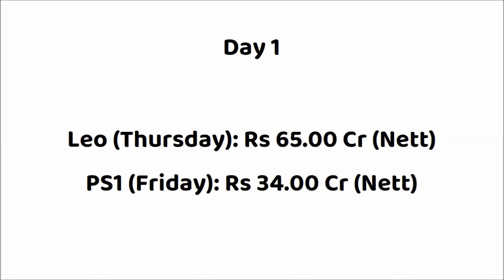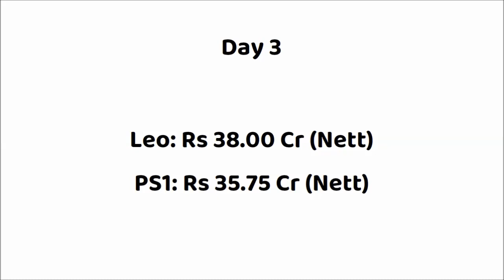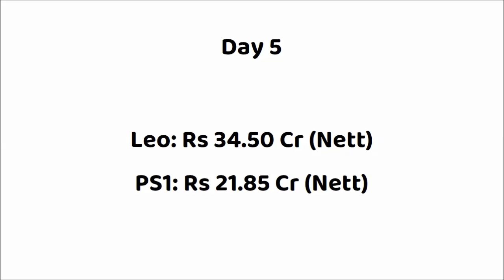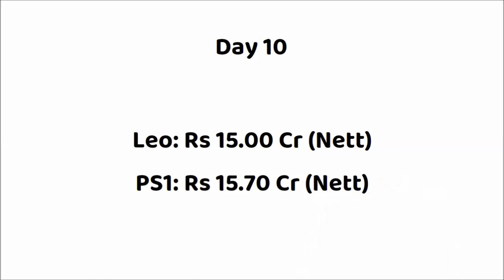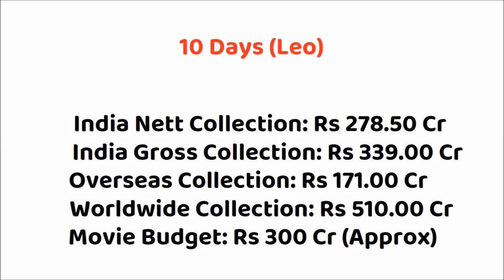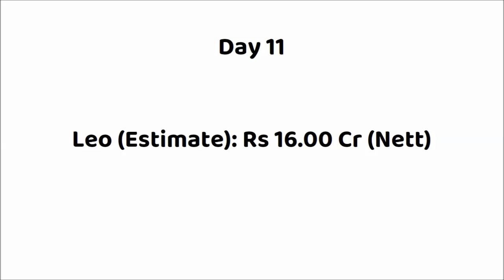Leo vs PS1 11 Days Box Office Collection | Leo Total Worldwide Collection | Thalapathy Vijay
Leo vs PS1
Leo vs Ponniyin Selvan
PS1 vs Leo

Movie: Leo (2023)
Star Cast: Thalapathy Vijay, Sanjay Dutt, Trisha, Arjun & Others
Director: Lokesh Kanagaraj
Producer: Lalit Kumar